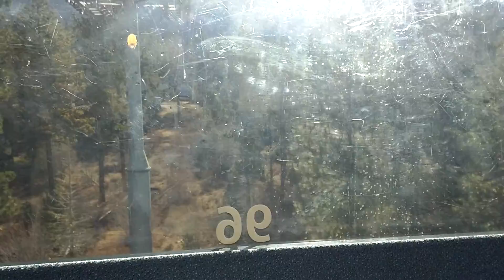2015-01-29 Little Boy JoJo Heavenly in Lake Tahoe